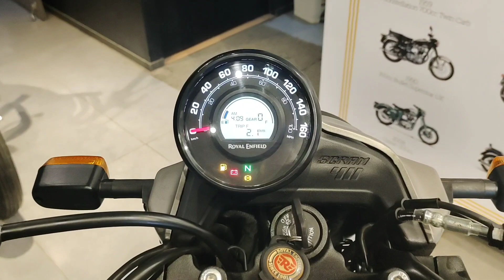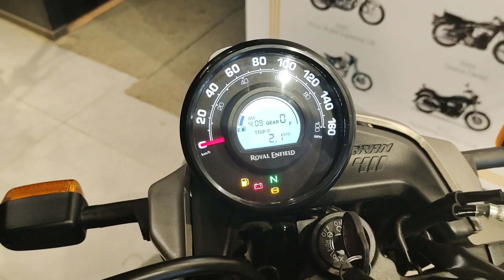Kya Mast Lagta hai Matte Grey Colour Me Royal Enfield Ki Ye All New 2022 Scram 411 ☺️